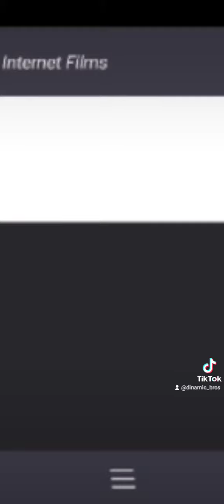Dark Series *quarto da 4 dimensão*